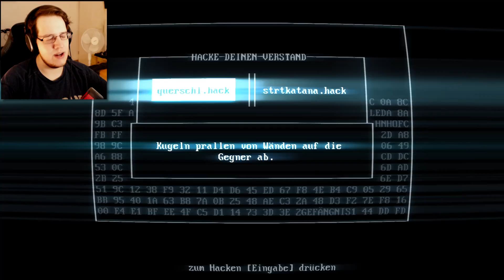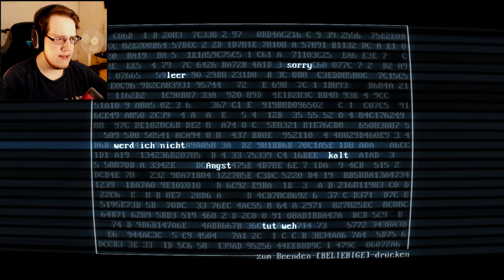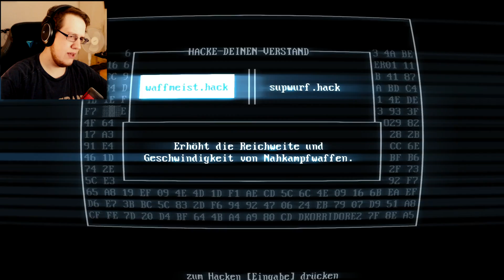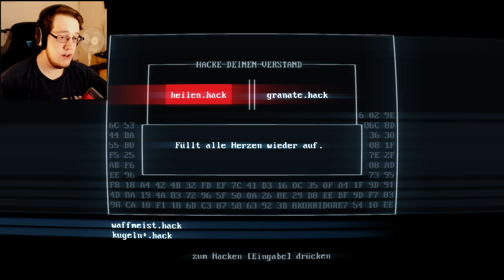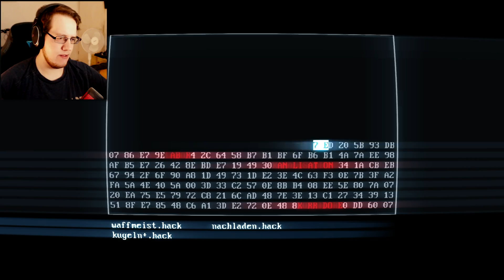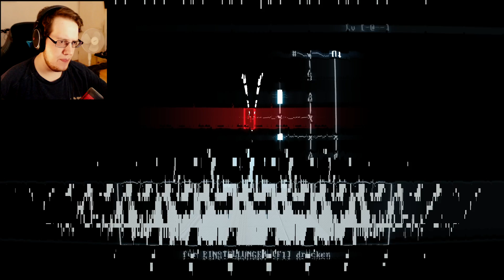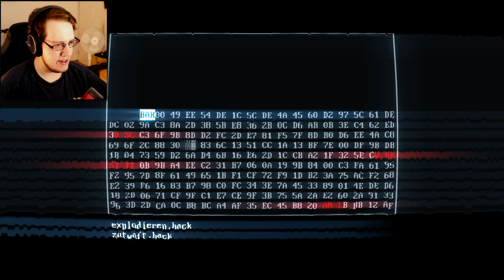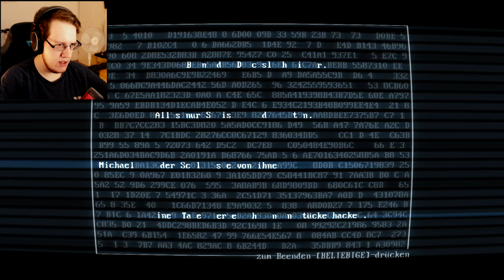DIE wollen mich HIER nicht haben... | Superhot: Mind Control Delete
Willkommen zurück zu Superhot Mind Control Delete! Dieses Mal bei Superhot: Mind Control Delete steigen wir noch weiter in das System ab und treffen auf neue Gegner, die alles geben, um mich aufzuhalten! Viel Spaß bei Superhot Mind Control Delete!